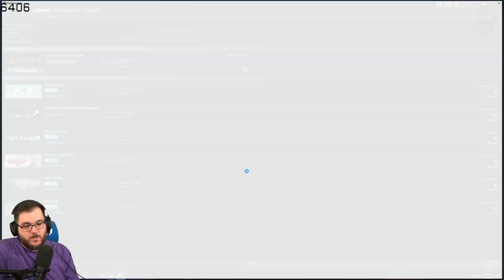itmeJP Plays: NieR Automata pt. 23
They say it never was going to happen, well they were wrong.

JP plays NieR: Automata for the first time ever!